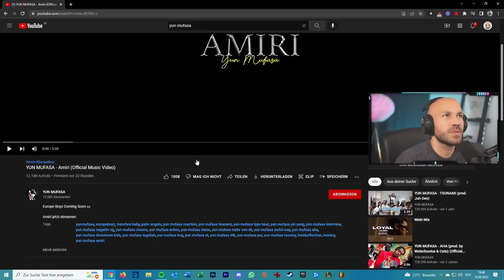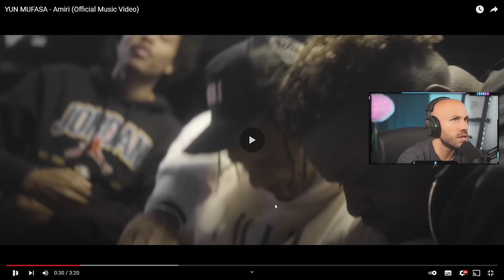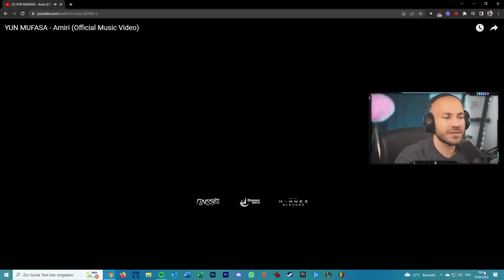YUN MUFASA - Amiri / 2Bough REAGIERT